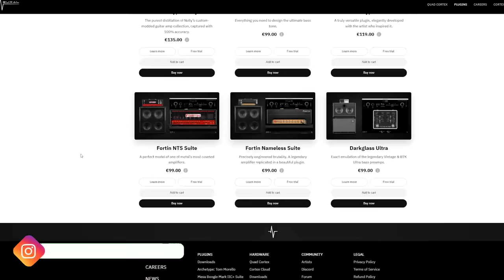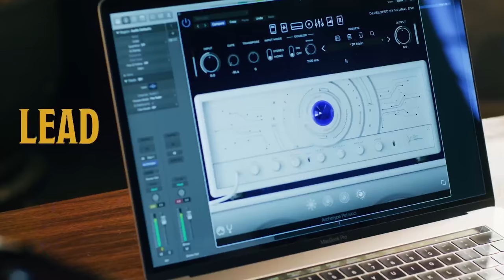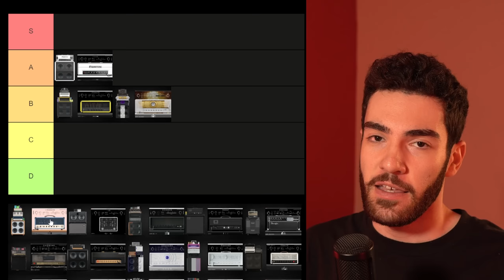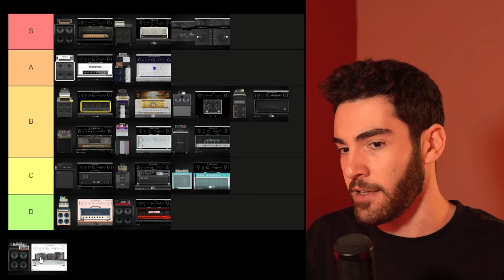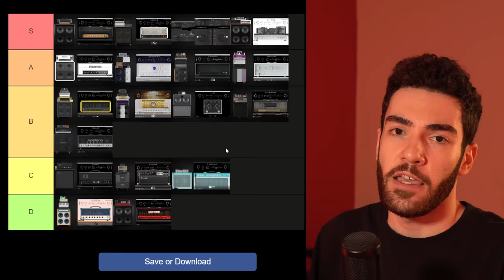What Is The BEST Neural DSP Plugin?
📻 GEAR
ADAM Speaker Monitors - US || AUS || EU
Sennheiser HD650 Headphones - US/AUS || EU
Monitor Stands

📸 LIVE RIG AND GEAR
ART S8 8 Way Mic Splitter - US || EU || AU
Behringer X32 Rack Mixer - US || AU || EU

📸 CAMERA AND OTHER GEAR
Sony A6400 Camera
Sigma 1.4f 16mm Lens
RODE Wireless Mics
RODE Shotgun Mic
Softbox Lights

0:00 - Let The Games Begin
1:23 - Archetype Abasi
3:35 - Archetype Rabea
5:00 - Fortin Cali
6:39 - Archetype Cory Wong
7:35 - Darkglass
8:22 - Archetype Gojira
10:46 - Omega Granophyre
12:15 - Mesa Suite
13:14 - Archetype Tom Morello
14:28 - Fortin Nameless
16:55 - Archetype Petrucci
19:09 - Archetype Tim Henson
21:22 - Archetype Nolly
22:43 - Fortin NTS
23:23 - Tone King
24:14 - Soldano
25:47 - Parallax
27:56 - Archetype Plini
30:05 - and the winner is…